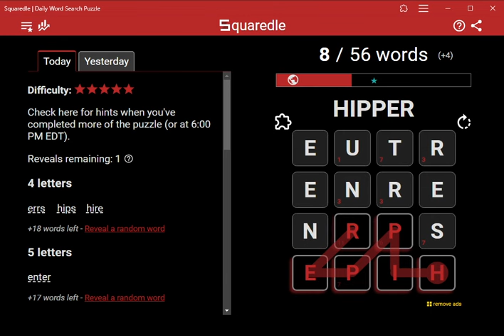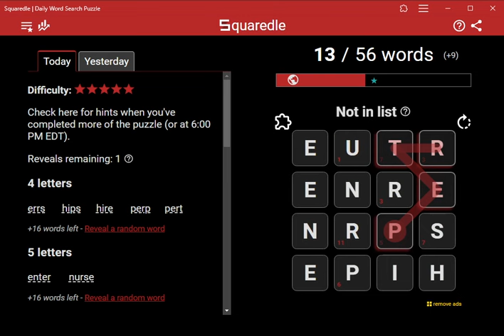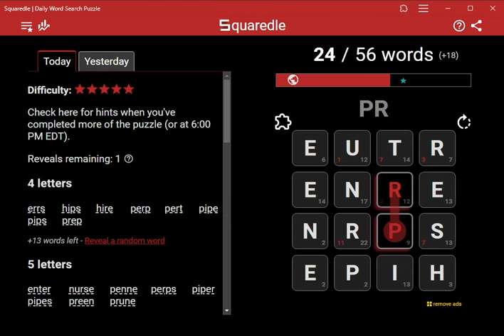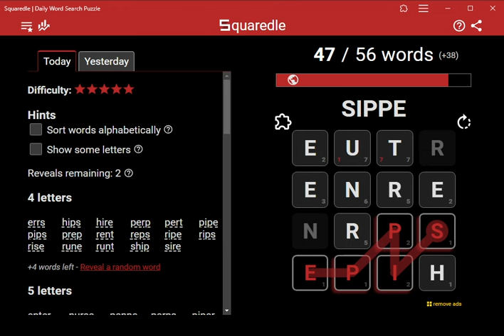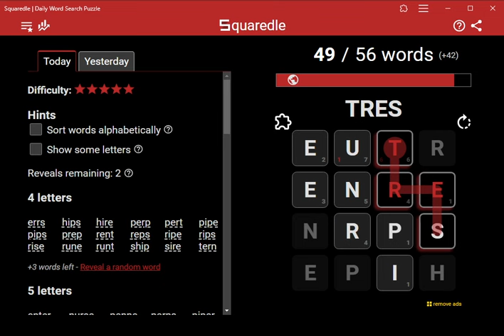AI Solves Today's Squaredle: 3/22/2024 (ASMR)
4 letters
errs
hips
hire
perp
pert
pipe
pips
prep
rent
reps
ripe
rips
rise
rune
runt
ship
sire
tern
true
tune
turn
5 letters
enter
nurse
penne
perps
piper
pipes
preen
prune
rerun
ripen
riper
riser
shire
siren
spire
spree
truer
tuner
6 letters
enters
neuter
perish
pipers
renter
return
runner
turner
unripe
7 letters
neuters
reenter
renters
shipper
8 letters
reenters
12 letters
entrepreneur
13 letters
entrepreneurs
16 letters
entrepreneurship
Bonus Word of the Day
ripper
Bonus words found
51 of 53 found
enure
enures
erne
hipper
hiree
nene
nurser
penner
pere
peri
peris
phis
pipet
pirn
pish
pree
preship
prise
pruner
rente
rentes
repp
repps
resh
reship
reshipper
respire
retune
returnee
returner
ripes
ripper
rippers
ruer
shippen
shirr
sipe
sipper
sippet
siree
sprent
sprue
terne
terreen
terrene
tres
turps
turr
unrip
unriper
utes